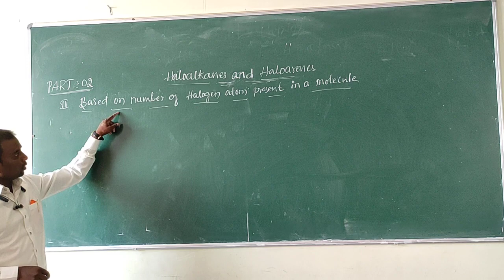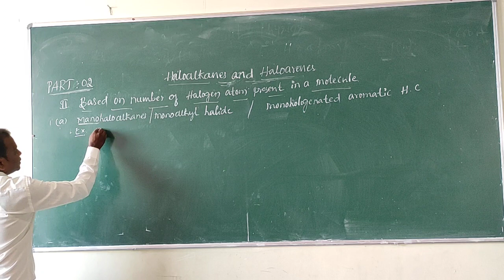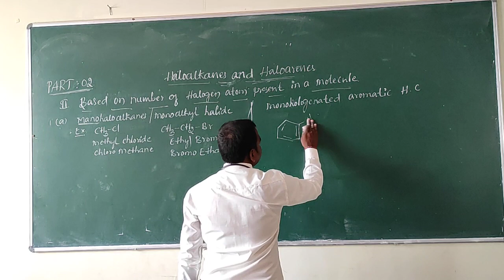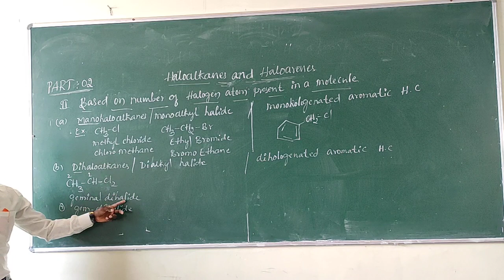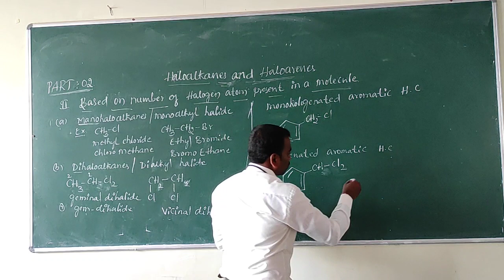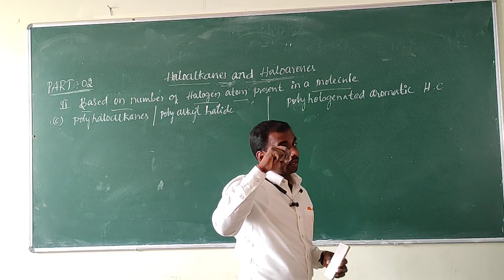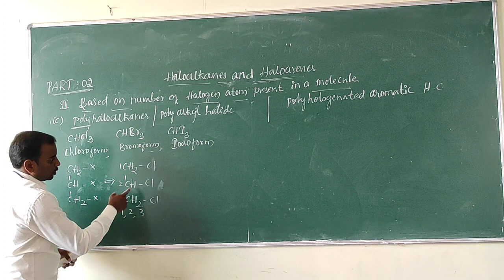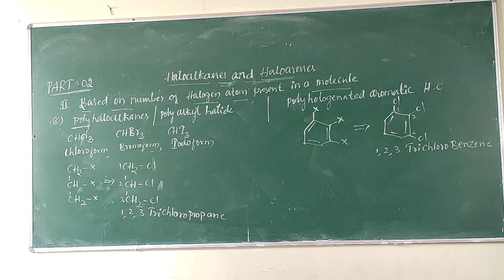CHEMISTRY PART 2